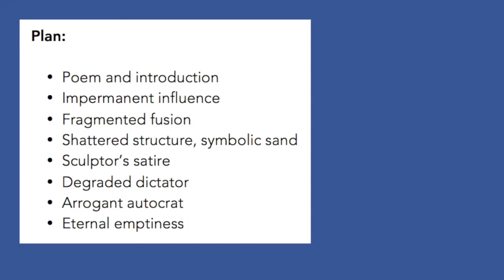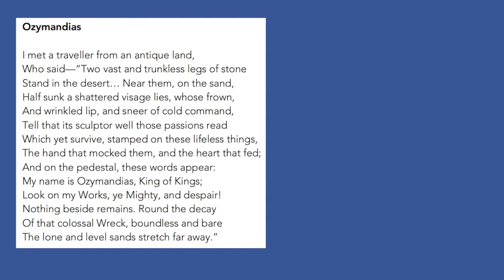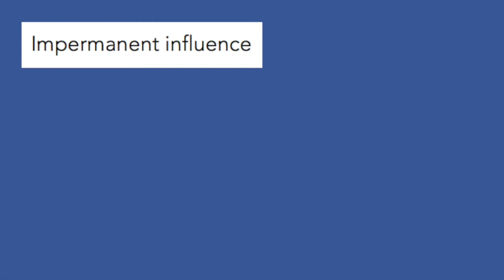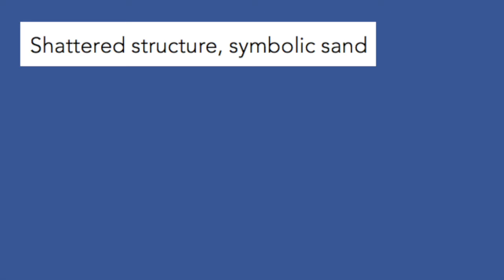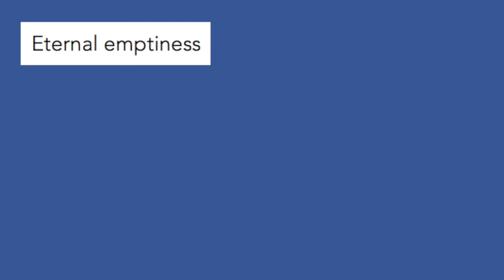Ozymandias - line-by-line analysis [FULL SERIES]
This is my full line-by-line analysis of Percy Bysshe Shelley's 'Ozymandias', in one video, which I've titled 'A poem of decay'. If you would like to read the full script alongside your listening, please use the following